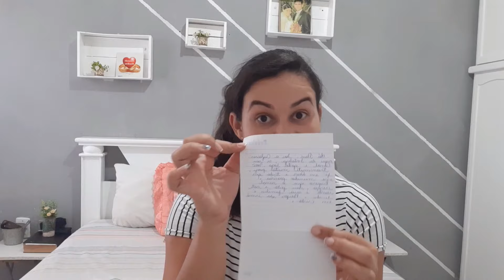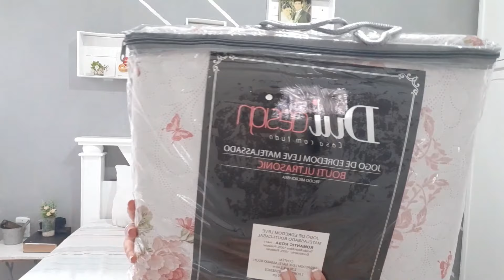Fizemos pé de moleque/Recebidos lindissimo||FLAVILENE AZEVEDO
FLAVILENE CASINHA SIMPLES

🌸Quer conversar comigo? Direct no Instagram

📬 Caixa Postal
Flavilene Azevedo
CAIXA POSTAL 25303
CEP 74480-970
GOIÂNIA-GO